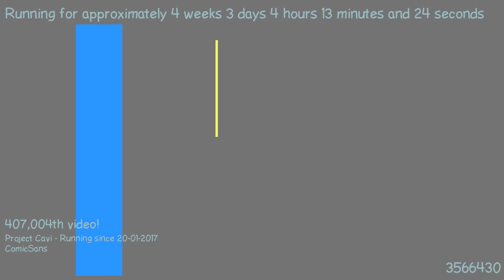1487643452 - Webdriver Cavi - H